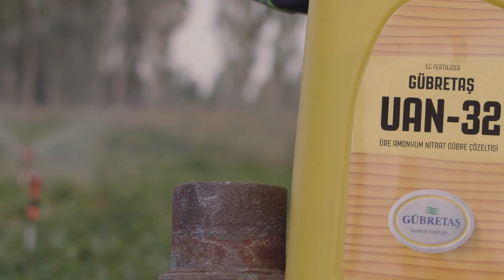Patates | Etkili Gübreleme Programı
Bilinçli tarım uygulamalarının öncüsü GÜBRETAŞ’ın Niğde’de yürüttüğü patates model üretim alanında, dekar başına 4,6 ton hasatla bölge ortalamasına oranla %25 ve Türkiye ortalamasına göre ise %35 üzerinde verime ulaşıldı.

Patates yetiştiriciliğinde daha yüksek verim ve kalite elde etmek için bitki besleme (gübreleme) aşamalarını bu videomuzdan izleyebilirsiniz.

MOBİL MESAJ HATTI: 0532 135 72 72